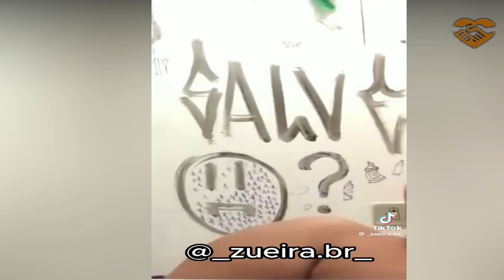RIRNAMISSÃO - RIR ATÉ CAIR E DER MAIS